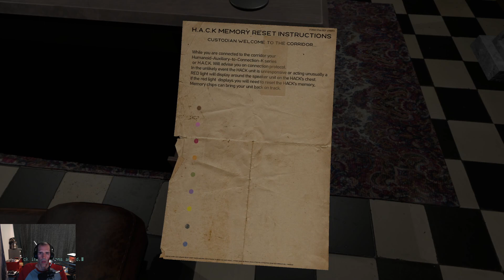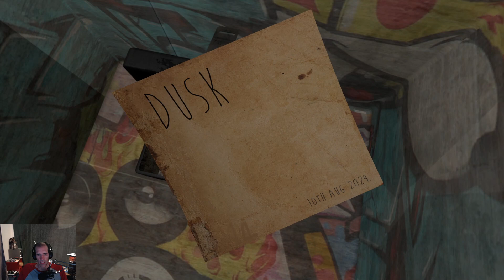Steam Cleaning - The Corridor: On Behalf Of The Dead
Lacking clear clarity of intent for player goals and place in the world the game ends up adrift with loose ideas that lack cohesion.